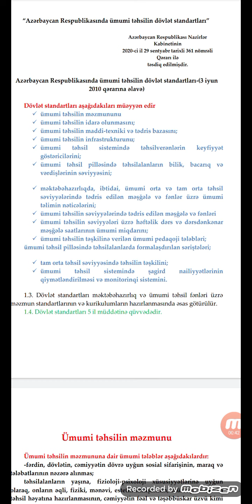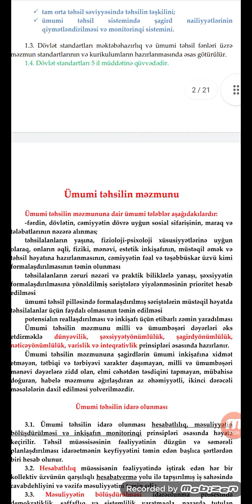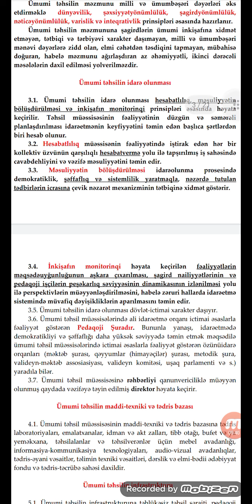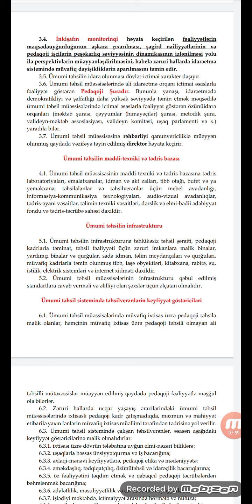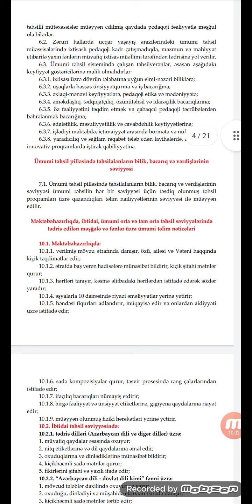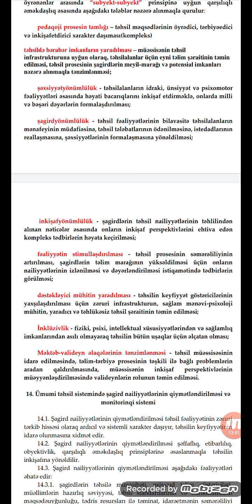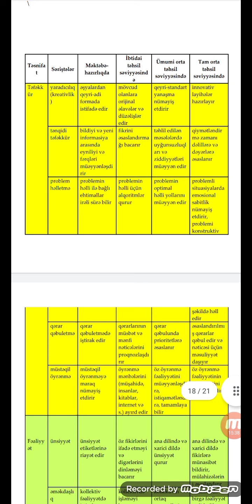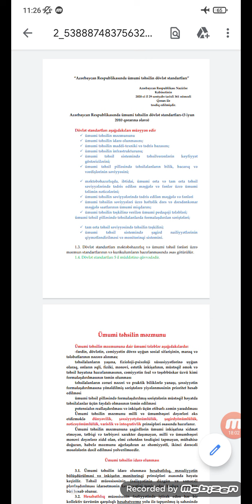🟢Kurikulum Dərs 2.Dövlət standartları, Günel Əliyeva, 050 592 33 61, 070 296 11 96